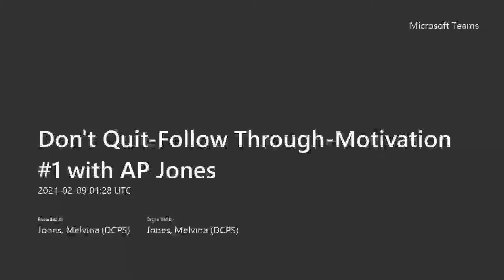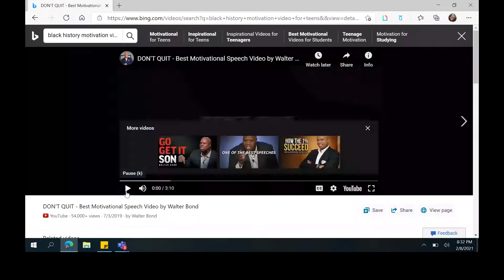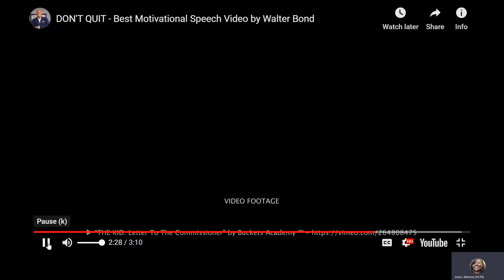Don't Quit Follow Through Motivation with AP Jones